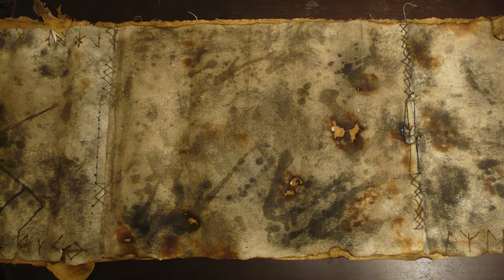KhatgalgischTV Shorts - Intro - Folge 1 (Konzept)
Hochgeladen in Zusammenarbeit, Absprache und der Erlaubnis der Band BASTARDO